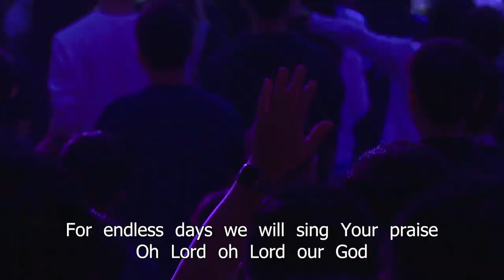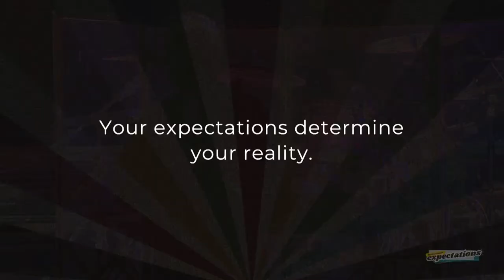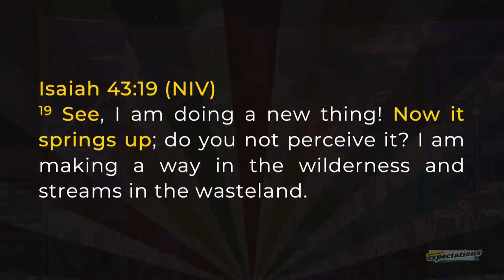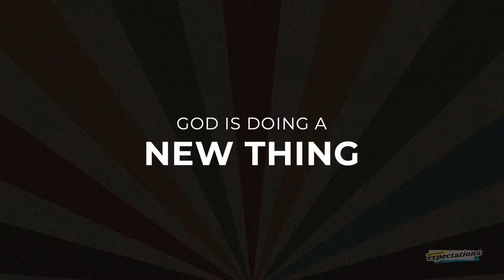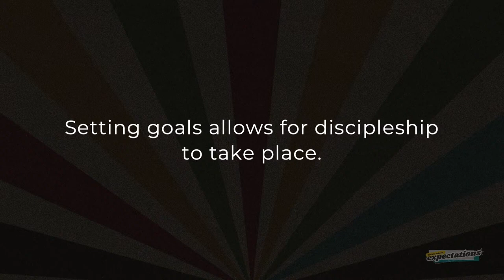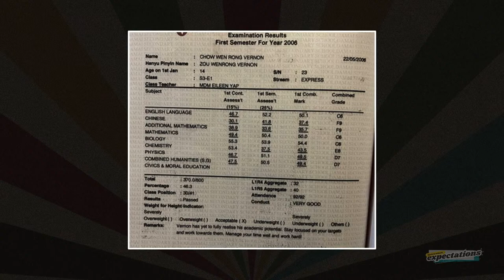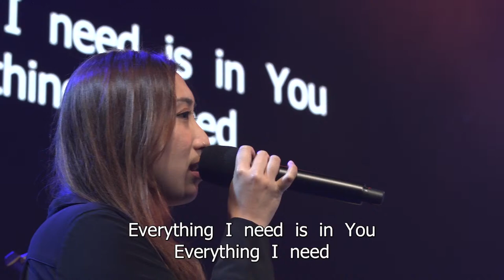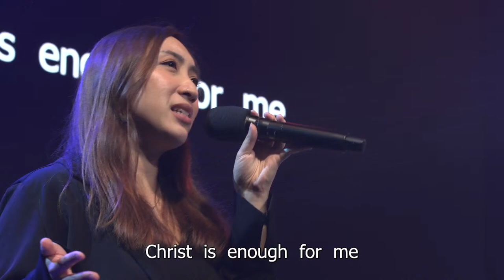Youth Service | Back to School: Expectations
Pastor Wang Guanghan
7 January 2023

Ministry Song: Christ Is Enough
Version: Glorious Ruins
Author: Reuben Morgan & Jonas Myrin
Year & Publisher: 2012 Hillsong Music Publishing